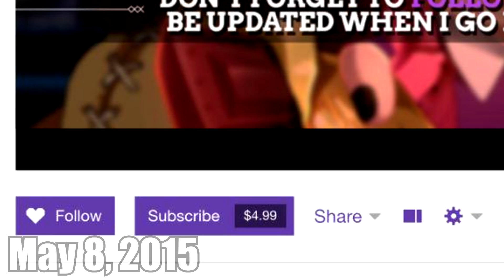For the Lynlings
Dear Lynling,

The time you have spent on my stream has not gone unnoticed. You have seen me during my worst and best moments. You have been there to cheer me on and still watch me fail time and time again. I created this video in hopes that whenever you are feeling down, you could come back and watch all the emotional moments you have spent with me and others on stream. Let's both keep our heads up and smile.

Sincerely,

Lyn

Huge shoutout to RatWithAShotgun for providing me with an endless amount of clips. Thank you SunnySplosion, Okofish, Kenshh0, Shawn, Bristol, Dylan, Jun, RainyMuffin, and (again) RatWithAShotgun for giving me encouragement and advice during the editing process.

Again, thank you, Lynlings, for being there for me. I hope I can return the favor. This is a year worth of clips from my stream. ^_^

The song is King by Lauren Aquilina.

(ﾉ◕ヮ◕)ﾉ*:･ﾟ✧

I live stream almost every day, feel free to check out my twitch.

(Patreons and Twitch subscribers get to see videos hours before they are officially released!)